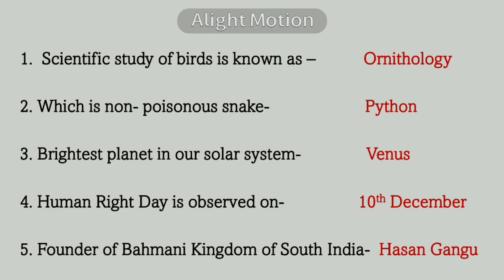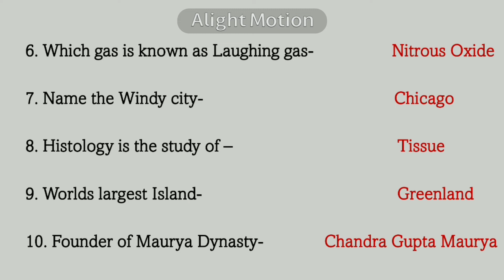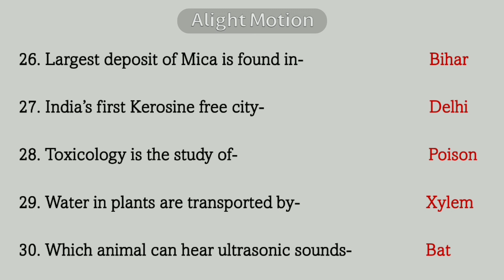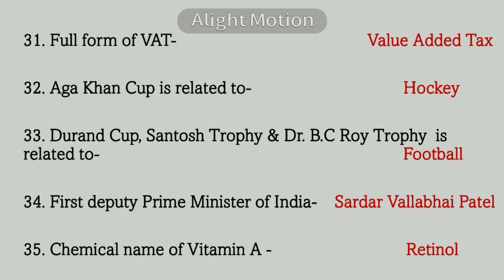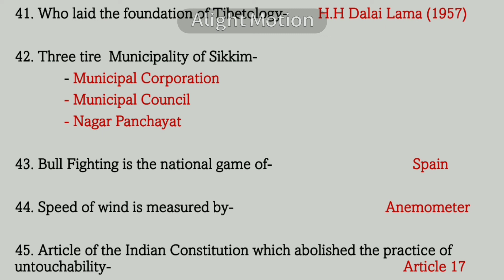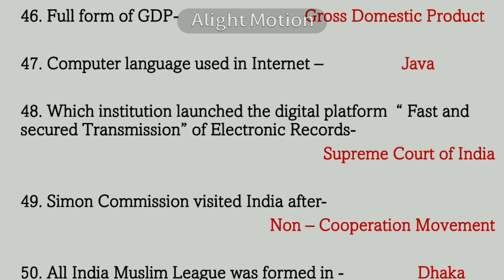GENERAL KNOWLEDGE PART - I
50 Questions of general knowledge asked in Competitive Examination of Sikkim